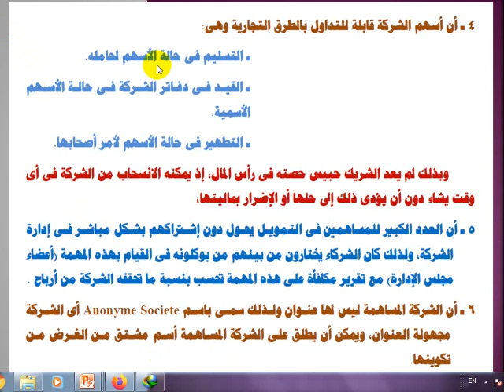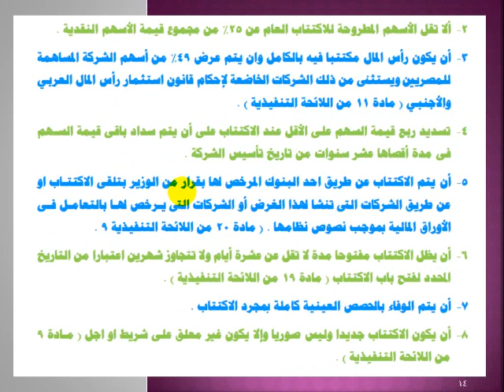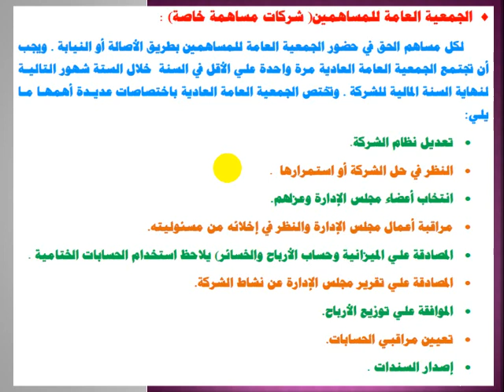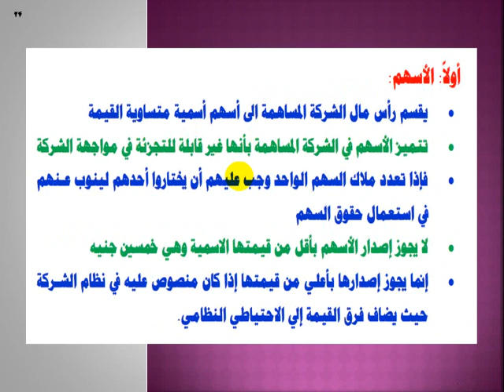المحاضرة الاولي مادة محاسبة شركات الاموال الفرقة الثانية شعبة محاسبة